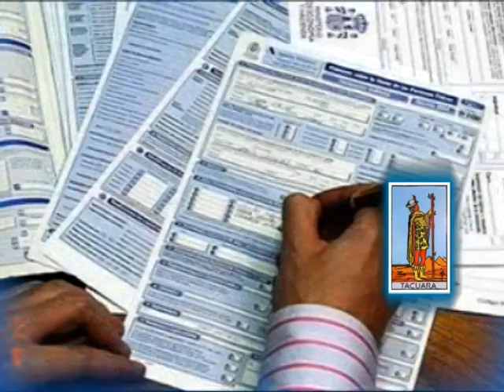EL DUEÑO DE LAS NOTICIAS - HORROROSCOPO 2